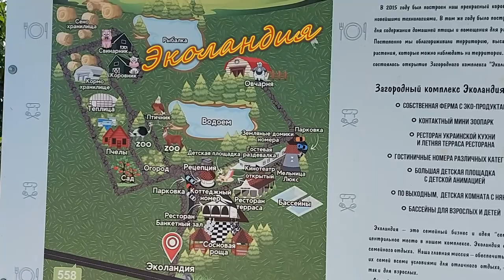Загородный комплекс Эколандия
Эколандия#Odessa#
Загородный комплекс «Эколандия» расположен на 8-м километре Кишиневской трассы, в 20-минутах езды от города Одесса. Отличная возможность насладиться тишиной и гармонией загородной жизни, уединиться и пообщаться с природой, с ее обитателями, полюбоваться живописными пейзажами. В Эколандии есть ферма с животными и птицами. Страусы, павлины, голуби, олениха, лама, барашки, козлики, можно посетить коровник, оснащенный современным оборудованием, а также приобрести вкусное молоко, сливки, масло.
 Загородный комплекс «Эколандия» находиться: Одеская область, Великий Дальник, Кишиневская трасса 8 км, 1.